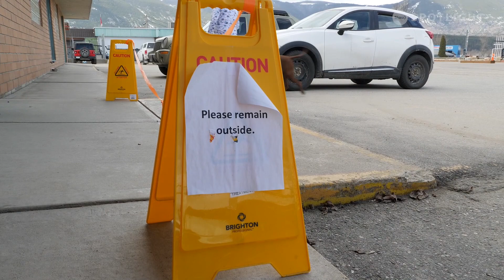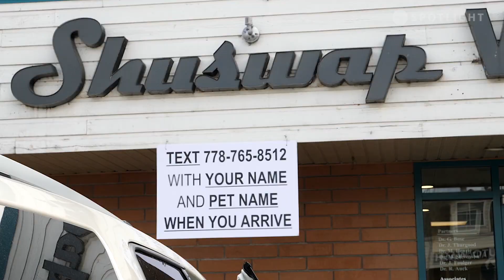COVID-19 Message from Alan Harrison, Salmon Arm Mayor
Dynamic, innovative, positive. These are the words from Salmon Arm Mayor Alan Harrison to describe people living in this vibrant community. This is a message to thank citizens who are doing their best to help in these extraordinary COVID times. If we all work together, we will get through this.